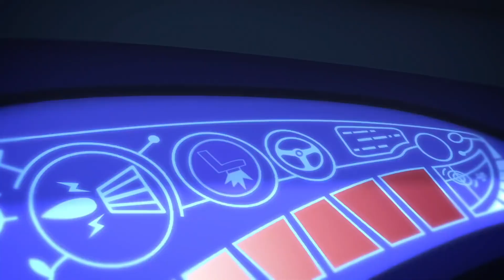‪睡衣小英雄 第1季 | 猫头鹰女和闪电击之旅 | PJ Masks Chinese | 动画片‬